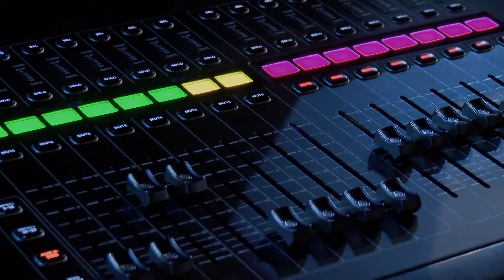Front of House: El técnico de sonido en directo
A todo el mundo (pocas excepciones habrá) le gusta la música en directo. Pero para que todo suene bien y el público pueda disfrutar de la experiencia, el trabajo que hacen los técnicos de directo es clave.
Este documental, realizado por alumnos/as del primer curso del ciclo superior de Formación Profesional de Sonido de la promoción 2020/22 de Curva Polar explica el importante rol del técnico de sonido en directo, principalmente en salas de conciertos, y así, a través de diversos testimonios esta pieza da a conocer la importancia que estos tienen durante un espectáculo y, sobre todo el trabajo y la preparación previa.
Este trabajo ha sido realizado por: Soraya Cazorla, Guillermo Chica, Mónica Esquivel, Álvaro Gilabert, Lidia Gómez, Pedro Gómez y Lucía Moreno.